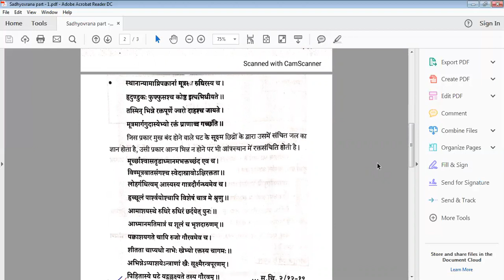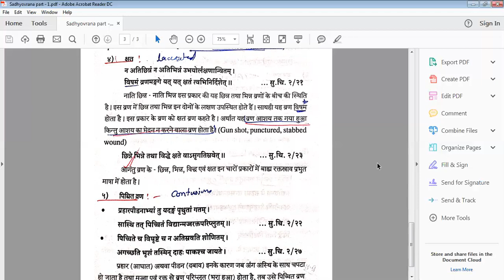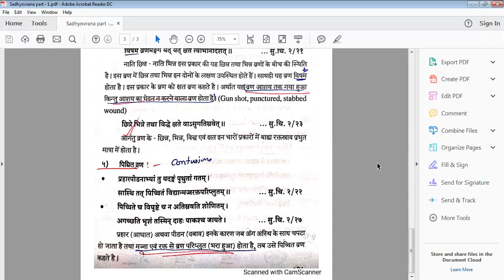JAYOTI VIDYAPEETH-sadhyovrana part - 1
TOPIC NAME – -sadhyovrana part - 1